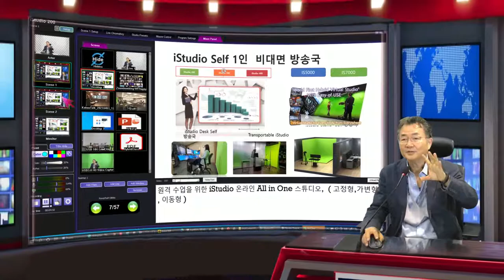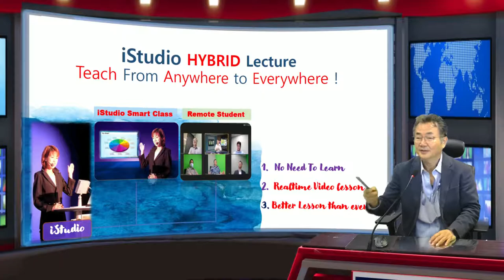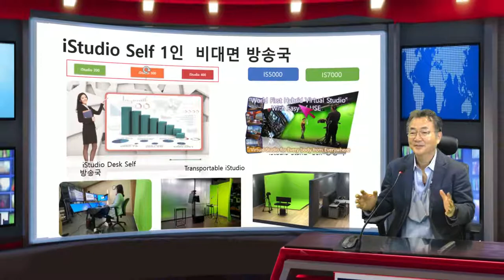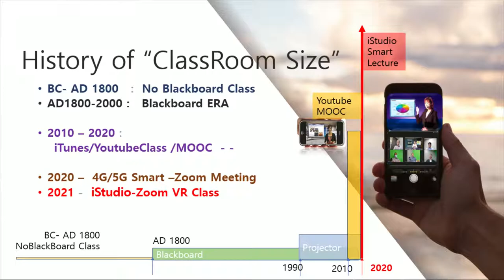iStudio 와 스마트 강의, 교실 학교의 수업이 메타 버스로 구현됩니다.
IS200/300/400 1인 스마트 교실 강의 장치는 전문가용 방송 기술이 탑재된 3D 교실 수업을 원터치로 가능하게 하는 강력한 프러덕션 스위처, 이팩터 기능이 통합된 전문 방송국을 누구나 원터치로 가능하게 하여 메타교실의 수업을 가능하게 하는 새로운 정보화 장치로, 한글 처럼 방송이 어려워 누구나 하지 못하던 프리젠테이션 방송국을 구현한 기술일수 있습니다.